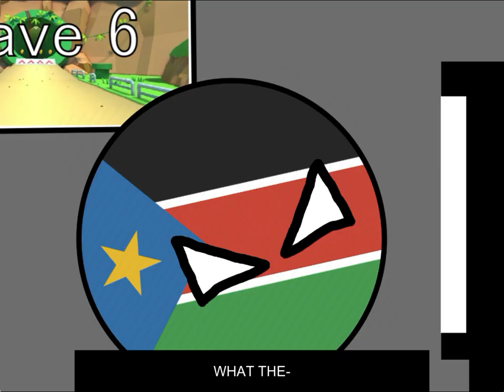Yakko's World: No Hope for South Sudan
Fiji, Australia, Sudan(s)!
Oh wait, no, it's just Sudan